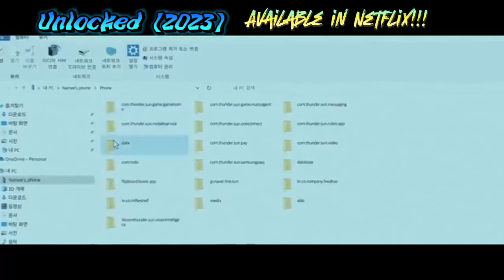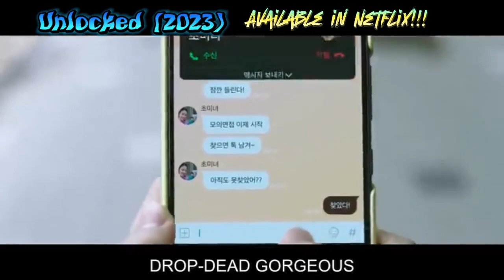Is Your Phone Safe? 🔐📲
Lee Na-Mi (Chun Woo-Hee) works as a marketer at a start-up company. She is an ordinary office worker who works hard everyday. On a fateful day, Lee Na-Mi loses her smartphone, but she luckily gets her phone back. Since that time, her ordinary peaceful day are threatened. Oh Jun-Yeong (Im Si-Wan) happens to pick up Lee Na-Mi’s smartphone. Oh Jun-Yeong , who approaches Lee Na-Mi by using her smartphone, commits crimes using smartphones.